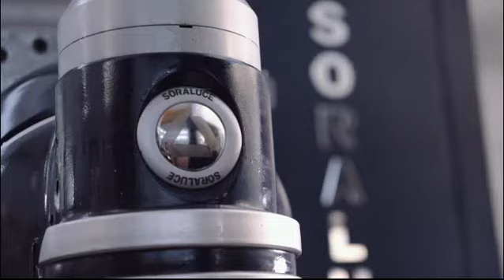Soraluce Success Storie at Experience at Macchi: SORALUCE FMT Multitasking Centre.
“Although we have started working with Soraluce only for a few months, our expectations have been exceeded”